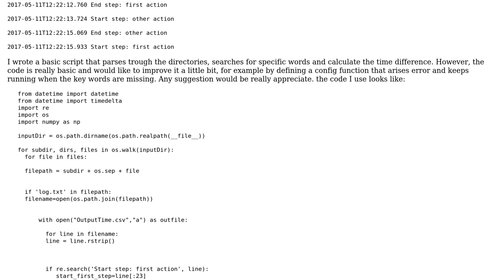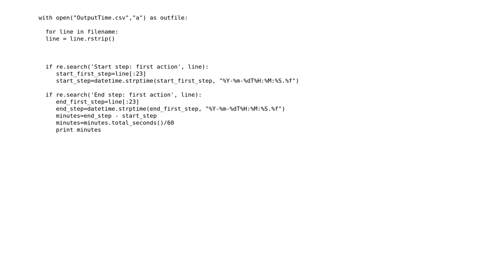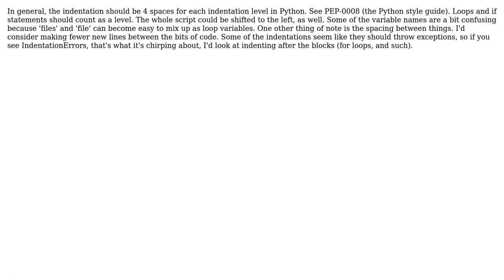Code Review: parsing log file and get time difference between two timestamp actions in python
With thanks & praise to God, and with thanks to the many people who have made this project possible! | Content (except music & images) licensed under CC BY-SA | Music | Images & others | With thanks to user Charlie user carlotta user alecxe and the Stack Exchange Network Trademarks are property of their respective owners. You are responsible for your own actions.